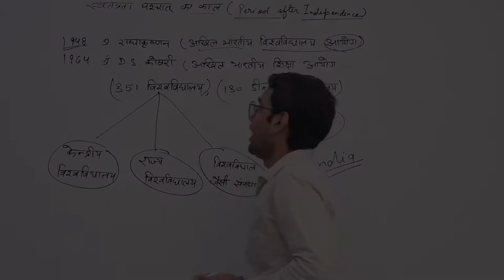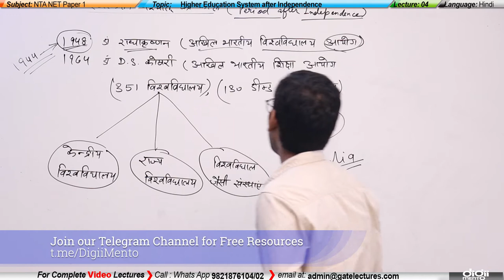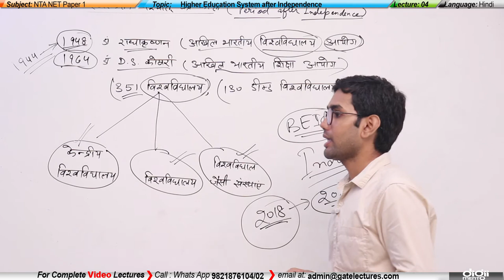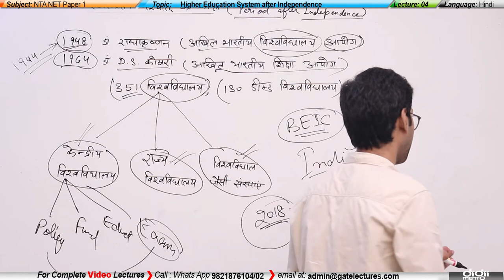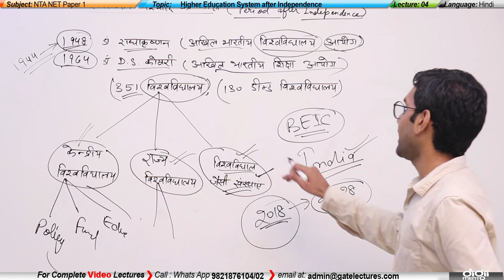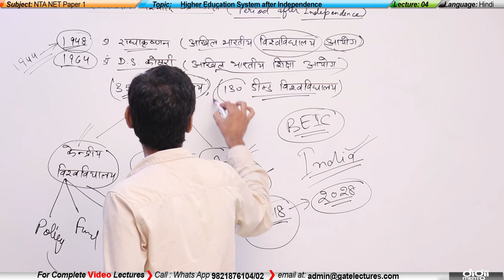Paper 1 NTA UGC NET 04 आजादी के बाद शिक्षा प्रणाली (Education System after Independence)